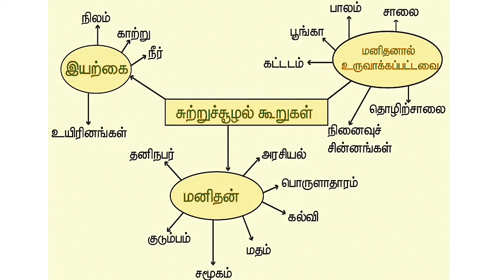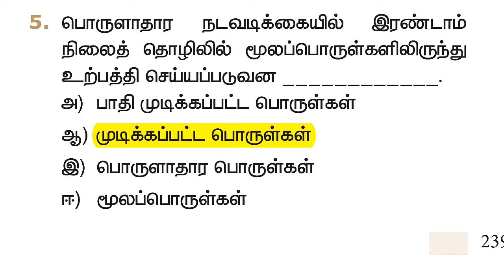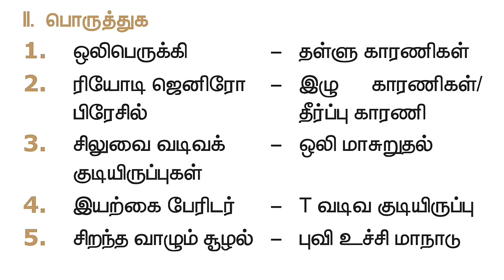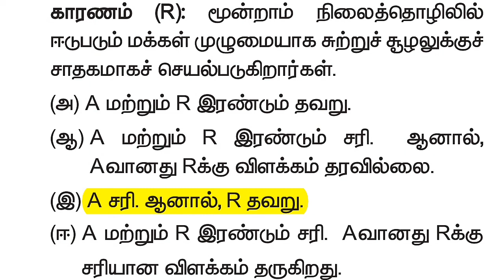9th STANDARD SOCIAL SCIENCE NEW TEXTBOOK |BOOK BACK| IN TAMIL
● நிலக்கோளம் - I புவி அகச்செயல்பாடுகள்